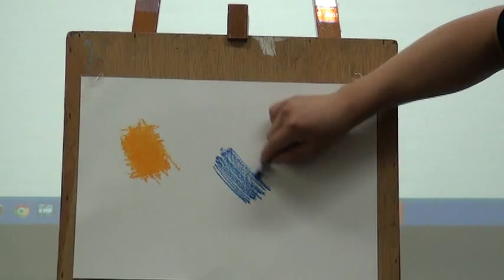粉蠟筆So Easy-技法 交叉02.MPG